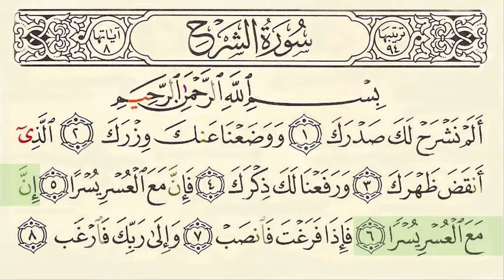Surah 94 Ash Sharh With Arabic Text By Sheikh Saud Ash Shuraim